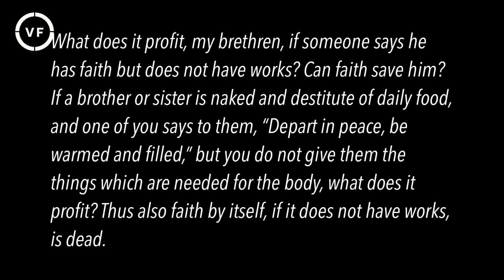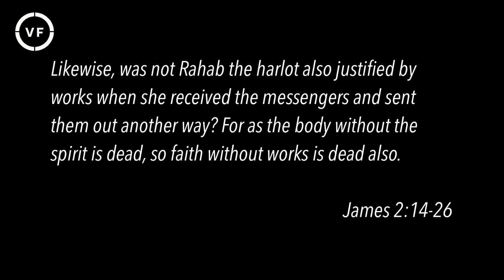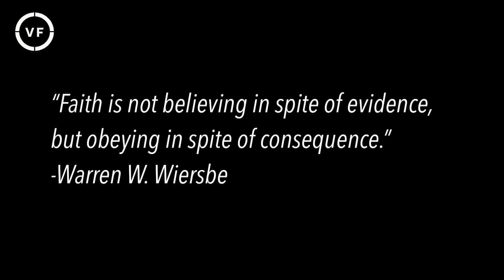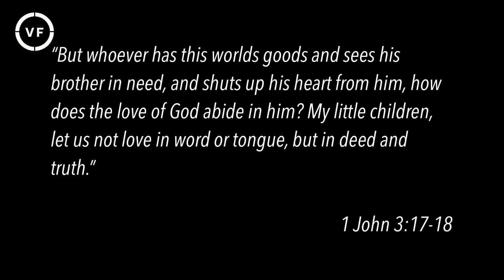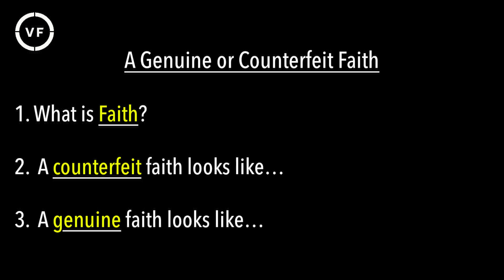James - Genuine Faith - Jeff McFarland